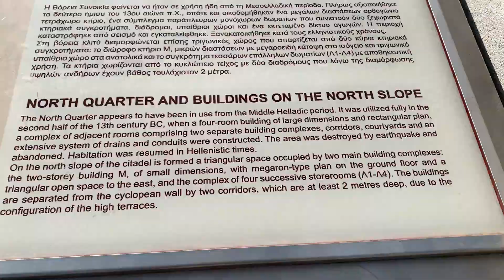Grecia continental. Día 6 Esparta, Tegea, Nauplia, Epidauro y Micenas (3ª parte)